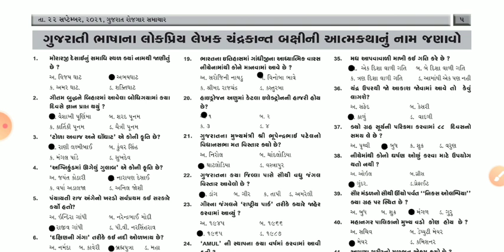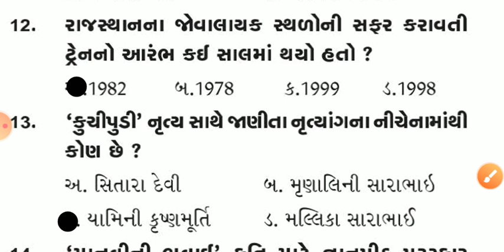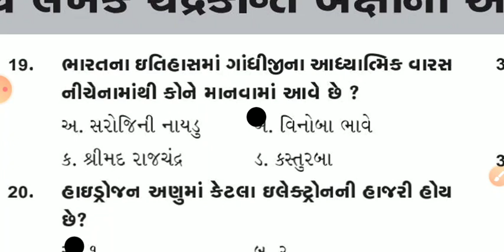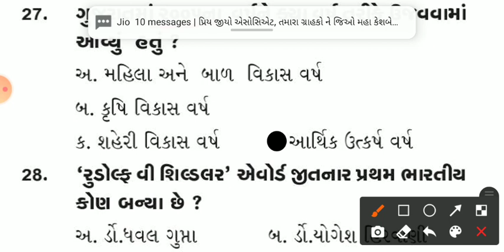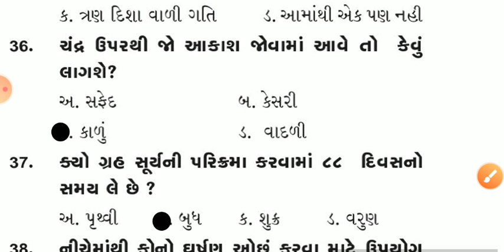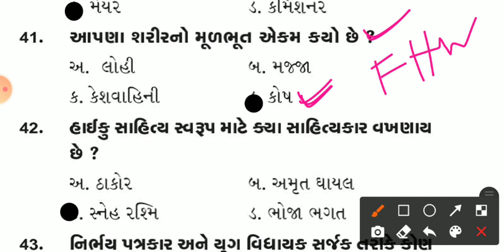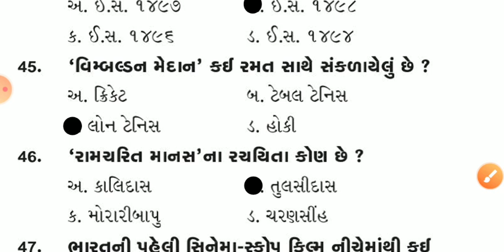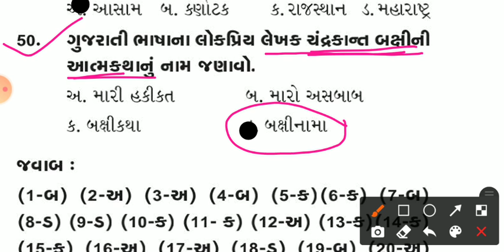🎊MPHW_SI_FHW🎉 ની બધી પરીક્ષા માટે આવશ્યક જનરલ નોલેજ ક્વિઝ કોર્નર 22.09.2021 , Episode:8🔥🎉🙏🏻